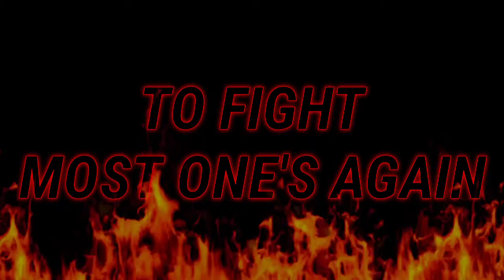SonicAmazingYT Rise of the last Villian (2022) "Second Trailer" YouTube [Cancelled]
Mystery The Fox In 00:42
and the rest of us in the movie